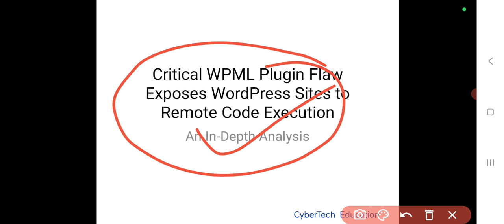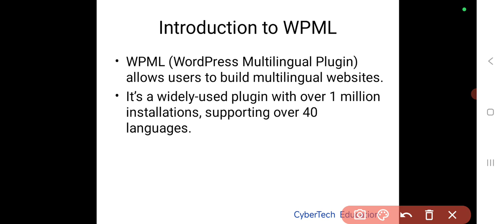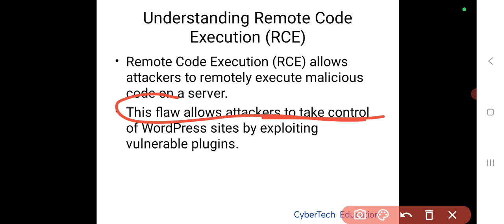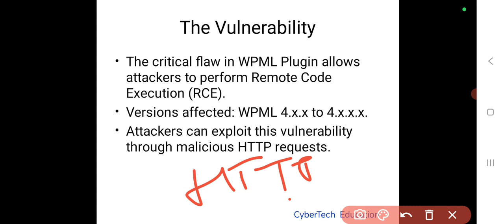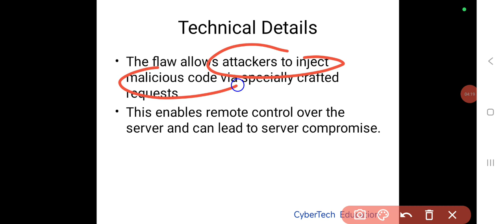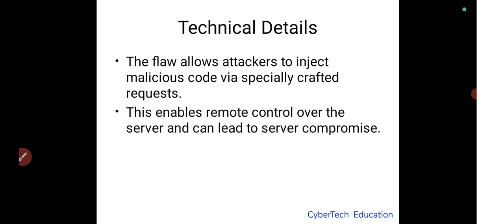WordPress Sites May Be Subject to Remote Code Execution Due to a Critical WPML Plugin Flaw